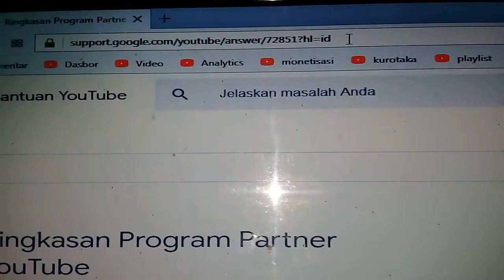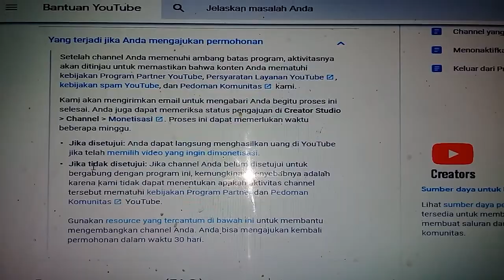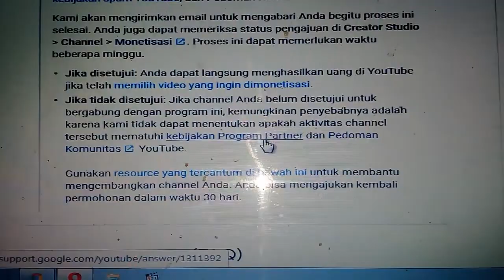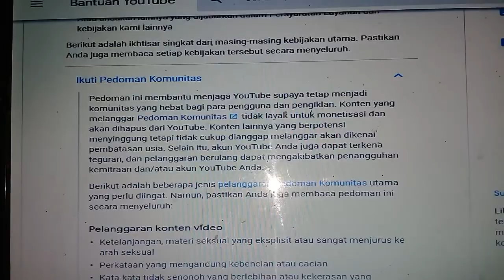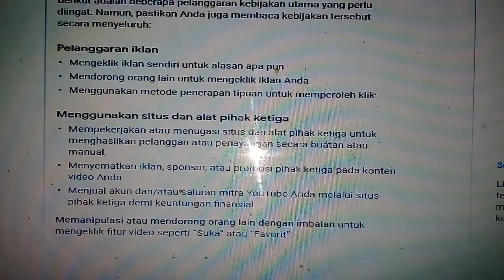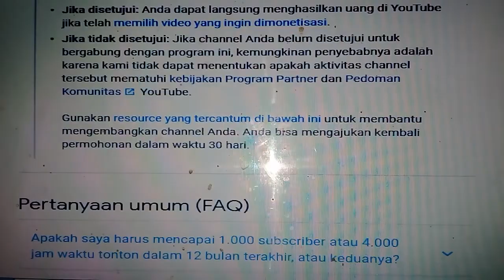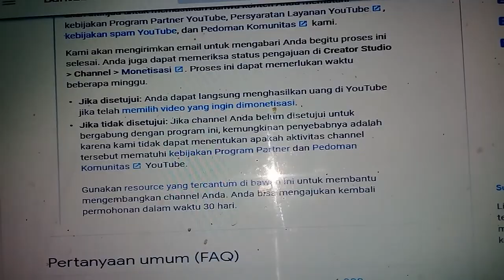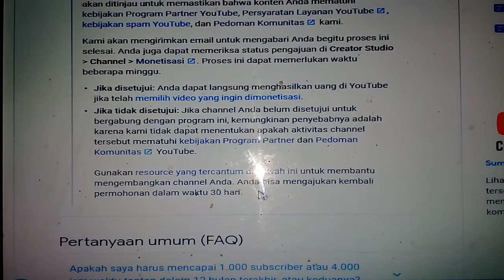youtube kurotaka sebab dan solusi monetisasi ditolak tidak disetujui